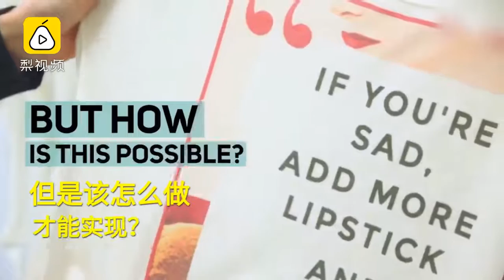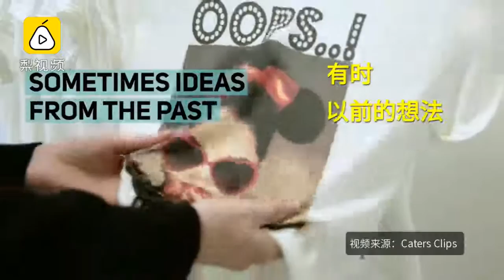Drink it? Wear it! Check out clothes made from milk!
Originated almost 100 years ago, this process extracts a protein in milk--casein-- to generate milk fiber that can be used to make clothes!